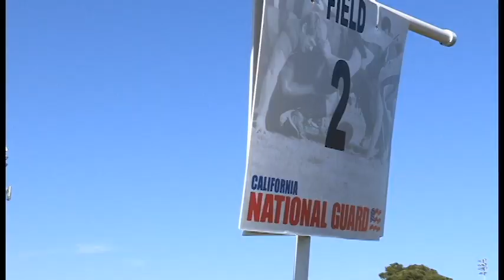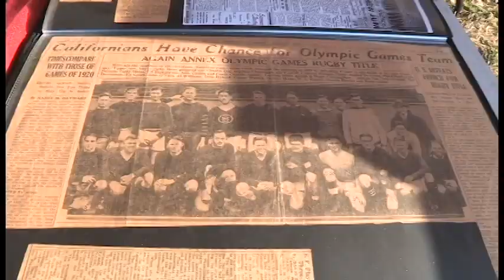CAGUARD sponsors Rugby Kick Off Tournament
LTC Brian Anderson speaks about the KOT and how the CAGUARD has been involved with this project. The National Guard helps make the tournament possible by outfitting referees shirts, name placement on padding and flags and getting their name out with kiosks the fans can visit. One of the tournament organizers mentions it might be the largest RKOT ever. Shot and edited by Tech Sgt. Joe Prouse.